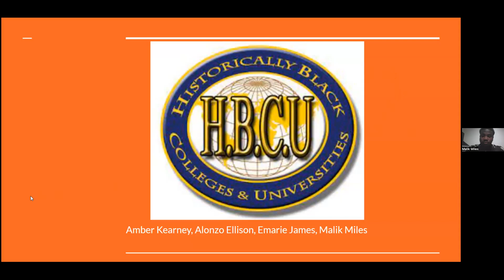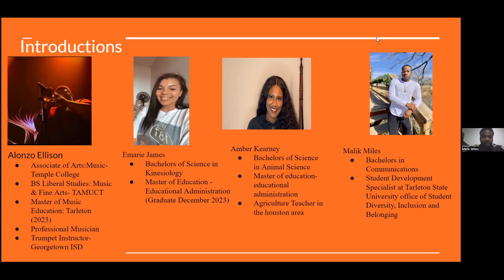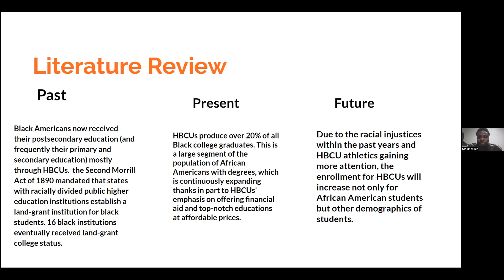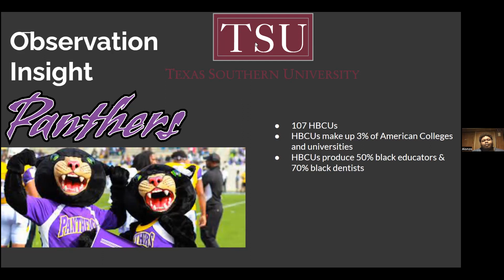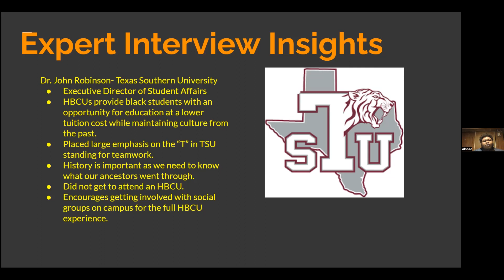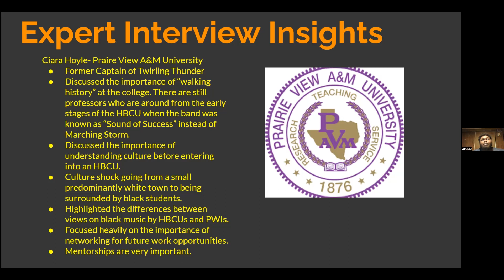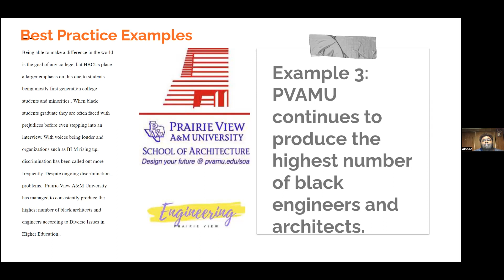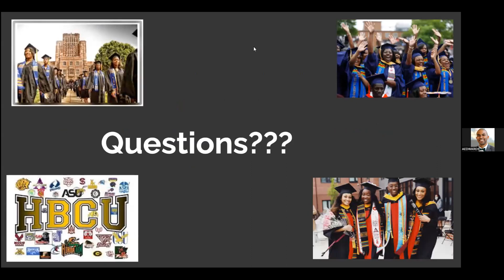Fall 2022 Higher Education History Symposium - History of HBCUs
Fall 2022 Higher Education History Symposium - History of Historically Black Colleges and Universities (HBCUs)